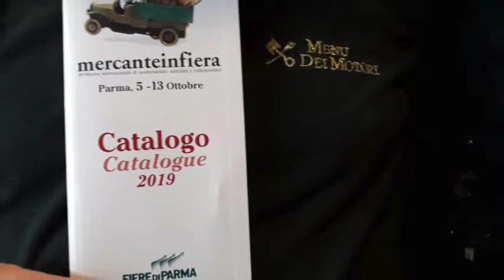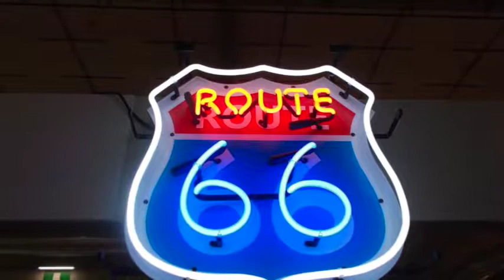Mercante in Auto 2019 Parma